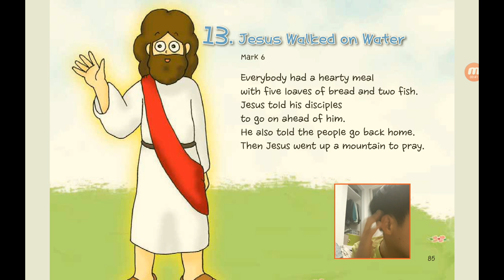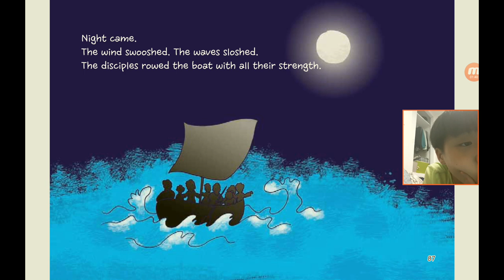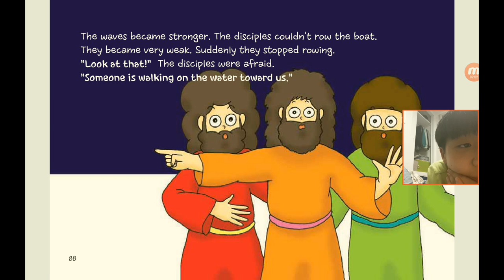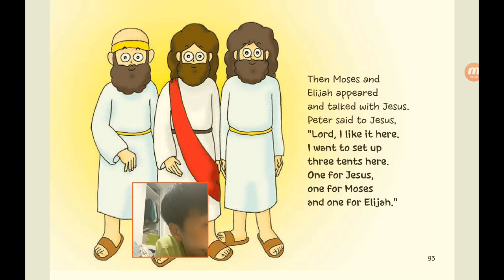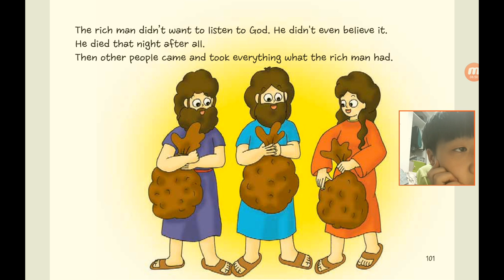‹Kids›Soo：성경이야기, 20220618 A good shepherd finds a lost sheep in Luke 15